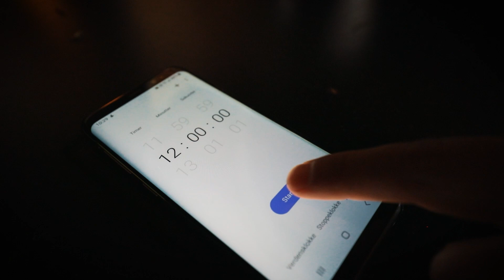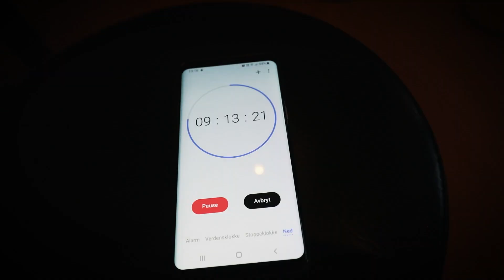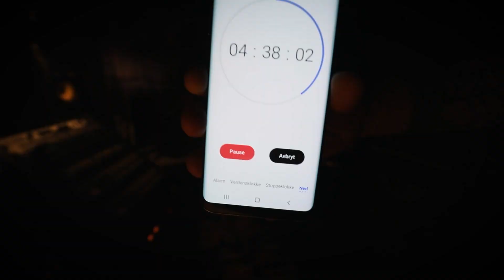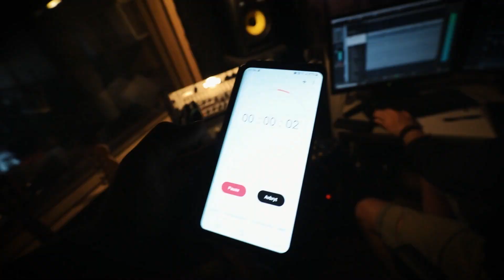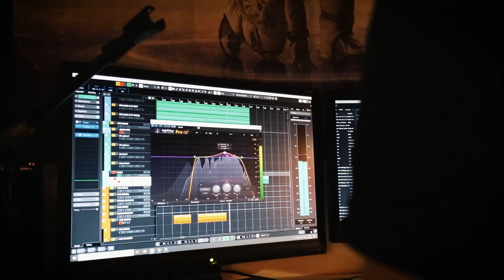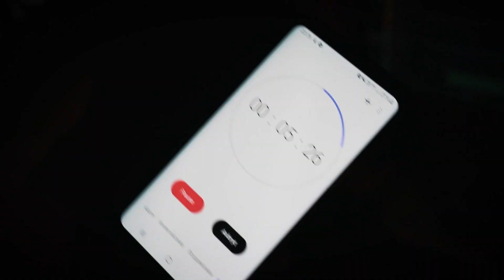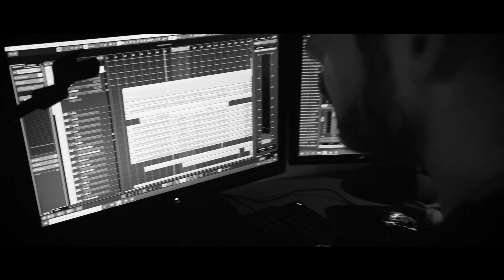We made a song in just 24 hours!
To challenge ourselves we decided to write, record, mix and master a song in just 24 short hours. How do you think we did? :D